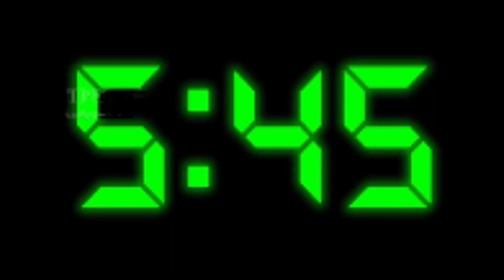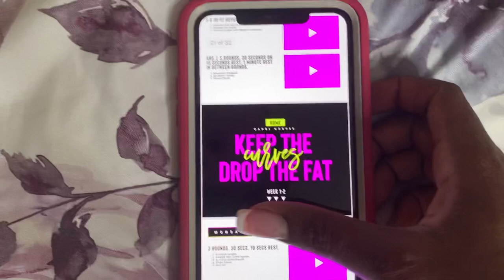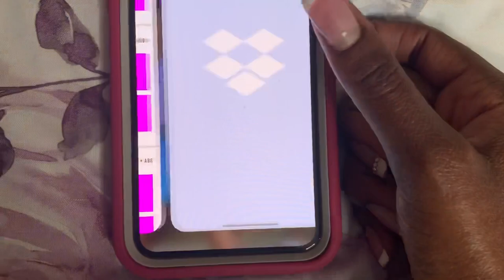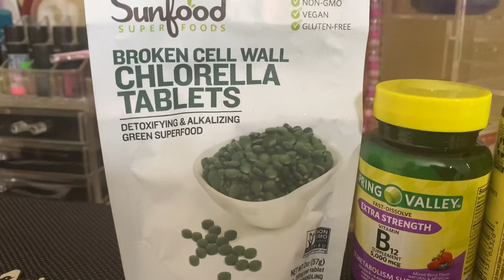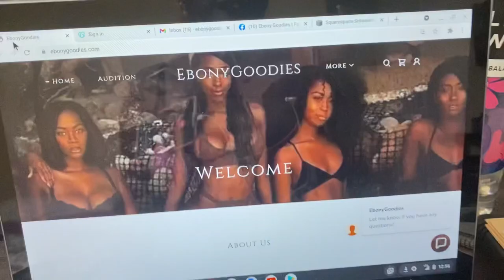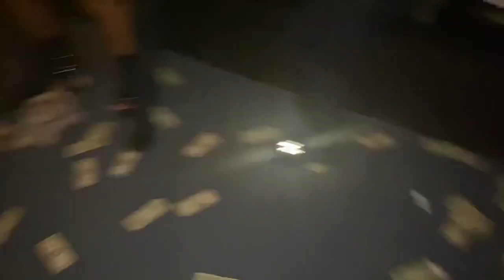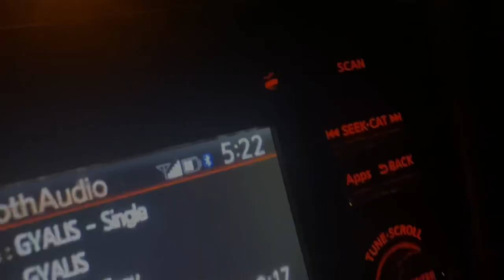2 DAY VLOG: NEW YEAR, NEW ROUTINE 💅🏿 + COME TO A STRIPPER PARTY W/ ME 🤑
Song:
Easy-Money Mu
Pop Out-Big Boogie
To the moon-Jrn Choi

Lmk what other videos you want to see.